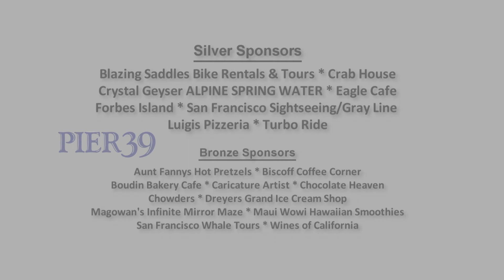PIER39 - Pow Wow 2011